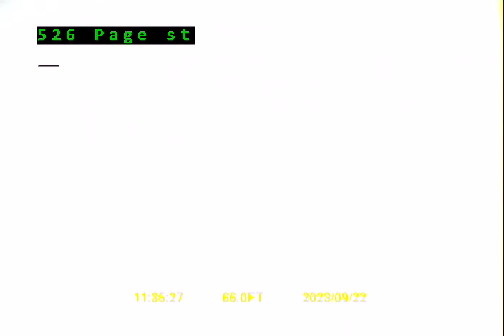526 Page st San Jose #1